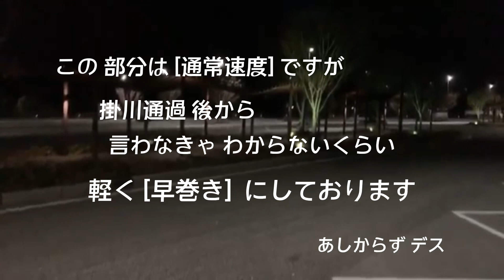お疲れさまの 走行LIVE 2019・1・14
予習で 淀川河川敷での お鍋大会の動画も😃あります